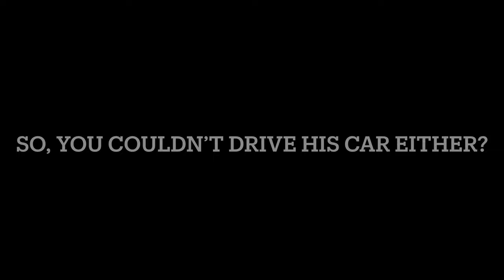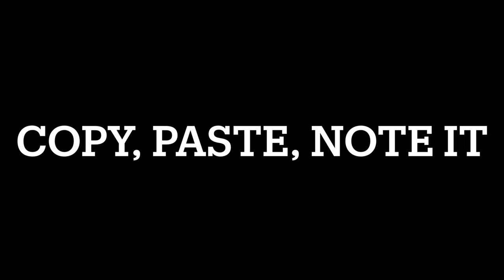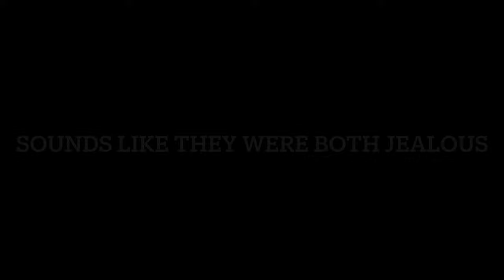ClarenceNYC ex Leslie Exposes Chris Sails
Leslie and Chris have ended their friendship on petty drama.